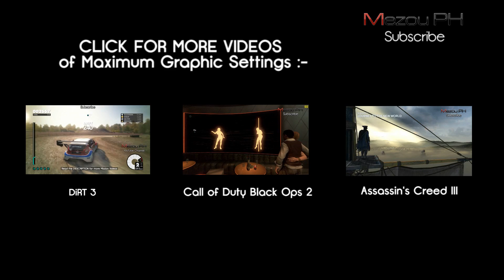Crysis 3 - Very High Graphic Settings - Radeon HD 7950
Crysis 3 is a copyrighted trademark to Electronic Arts company.

 PC Specifications :-
CPU: i7-3820 s2011 OC
Motherboard:GA-x79-UD3 s2011
RAM: Corsair 16Gb 2000MHz
Graphic Card: Sapphire ATI HD Radeon 7950
Hard Disk: SSD Corsair 120Gb, Baracoda 1Tb
Cooling System: Corsair H70
Power Supply: Thermaltake 750w ToughPower
Case : Thermaltake
Monitors: DELL U2312HM LED

More Gameplays with Maximum Graphic Settings:-

MezouPH